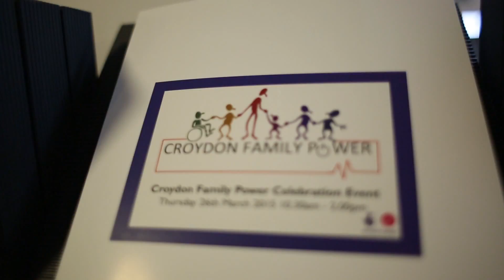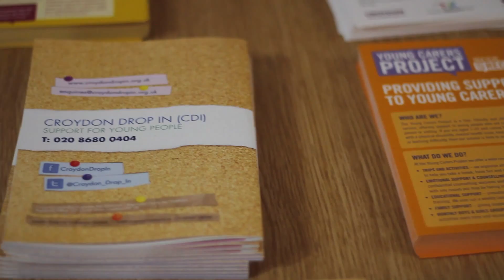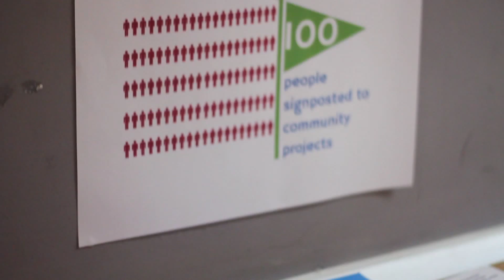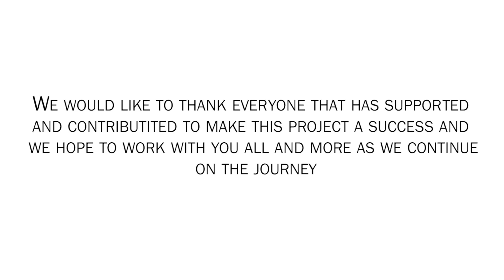Croydon Family Power celebration event 2015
CFP partners and stakeholders came together on 26th March 2015 to celebrate the end of the Big Lottery (Improving Futures) funded Croydon Family Power programme. With a focus on the Family Navigator service and our ABCD methodology, there were plenty of case studies and interactive presentations. The event was attended by about 80 representatives of the voluntary sector in Croydon.